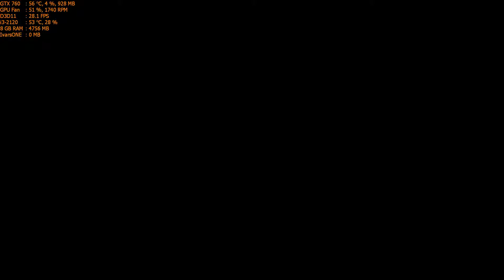Need for Speed The Run Walkthrough Part 28 - Stage 6: "South Dakota 240"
✅Need for Speed: The Run Walkthrough Gameplay

✅It’s called The Run. An illicit, high-stakes race across the country. The only way to get your life back is to be the first from San Francisco to New York. No speed limits. No rules. No allies. All you have are your driving skills and sheer determination as you battle hundreds of the world’s most notorious drivers on the country’s most dangerous roads. In Need for Speed The Run, you’ll weave through dense urban centers, rocket down icy mountain passes and navigate narrow canyons at breakneck speeds, all the while evading a relentless police force prepared – and willing – to use lethal force to take you down.

✅Title: Need For Speed: The Run
Genre: Racing
Developer: EA Black Box
Publisher: Electronic Arts
Release Date: November 15, 2011

🔊About PC:
CPU: i3-2120 @ 3.3Ghz
GPU: Asus GTX 760 2GB DirectCu II
RAM: 8GB DDR3 @ 1333Mhz
HDD: 2TB + 500GB

Max Settings
2-5 Fps decrease